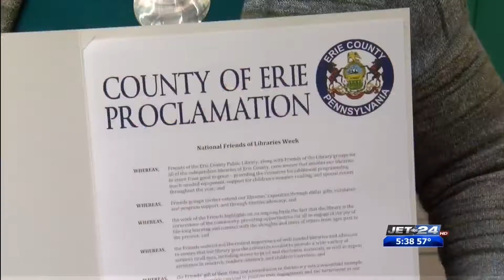Friends of Libraries week kicks off